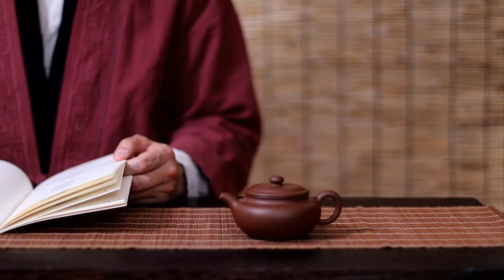BÍ ẨN ĐẰNG SAU CHIẾC GƯƠNG “MA THUẬT” CỔ ĐẠI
Những chiếc gương “ma thuật” Trung Quốc cổ đại: Khi rọi ánh sáng vào gương thì ánh sáng phản chiếu lên một bề mặt phẳng lại mang theo những hoa văn ở mặt sau của nó. Điều bí mật gì ẩn sau những tấm gương “ma thuật” hàng ngàn năm tuổi này? Hãy cùng Lina’s Blog tìm hiểu trong video sau đây nhé.